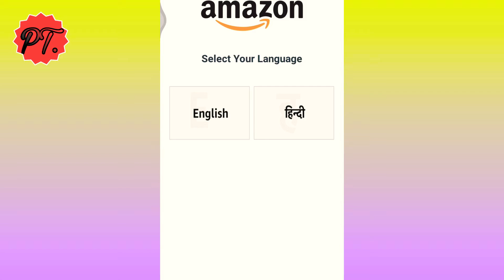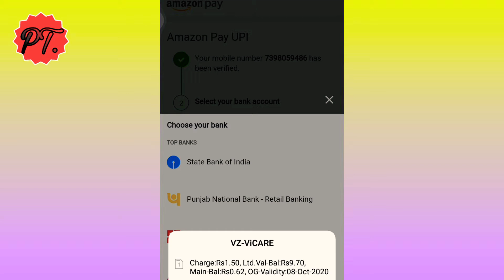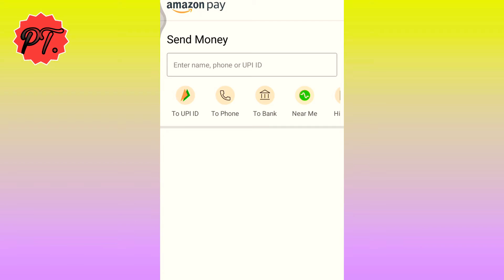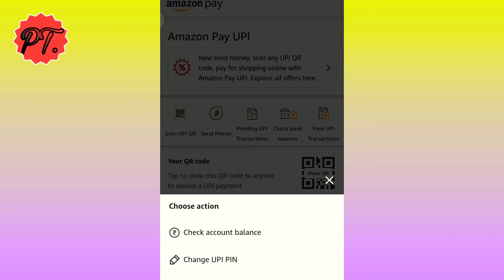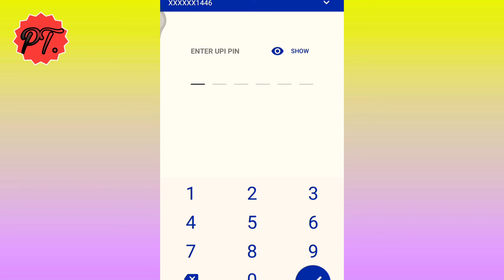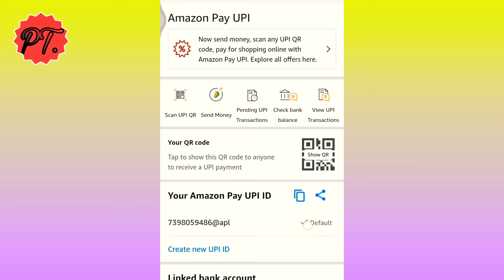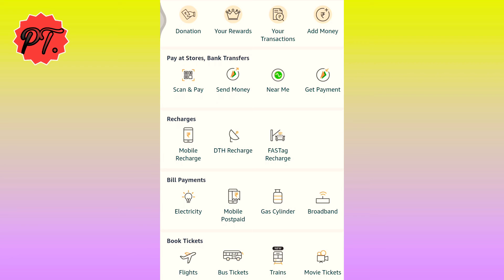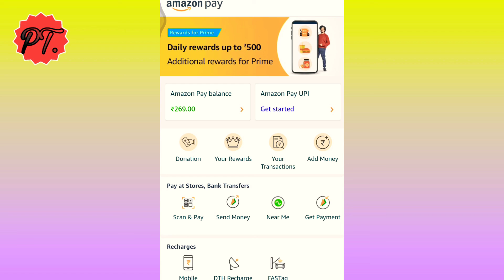Amzon pay Upi kaise bnaye।। How to creat amazon pay upi।। amazon pay upi 2020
amazon pay upi ek service hai jo amazon ke dvara provide ki gyi hai isme aap amazon app me amazon pay upi me apne bank account ko link karke use kar sakte hai.  amazon pay upi dusre upi app kuch better hai.  ek to ye zyada safe and secure hai aur dusre isme offers kafi milte hai.  is video me aap dekhenge ki amazon pay upi kaise use kare, how to use amazon pay upi, how to register for amazon pay upi.  amazon pay upi kaise register kare, amazon pay upi se paise kaise bheje.  ye sare jawab is video me milenge.